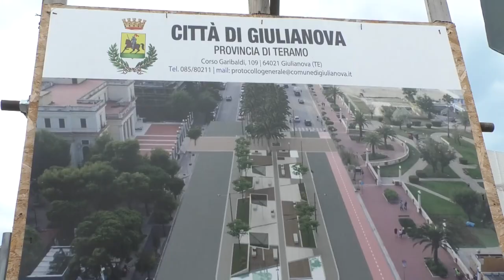Giulianova. Inaugurata la ruota panoramica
Una ruota panoramica è stata collocata nella zona a ridosso del porto di Giulianova e dalla quale si osserva un panorama mozzafiato da 35 metri d'altezza. In tanti hanno voluto partecipare all'inaugurazione sabato in piazza del Mare. Al taglio del nastro, oltre al sindaco Jwan Costantini, il presidente della Provincia Diego Di Bonaventura